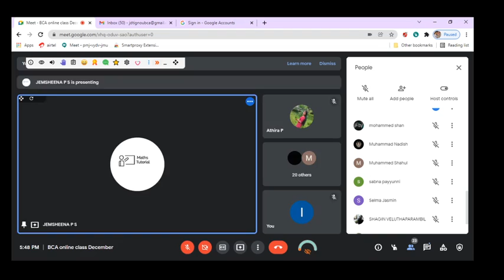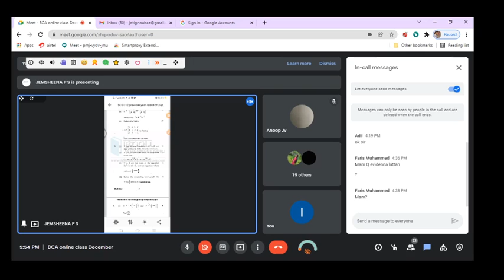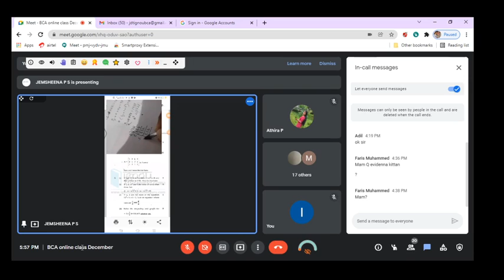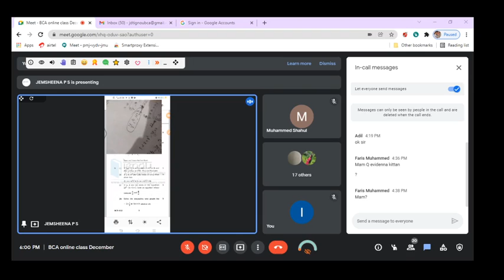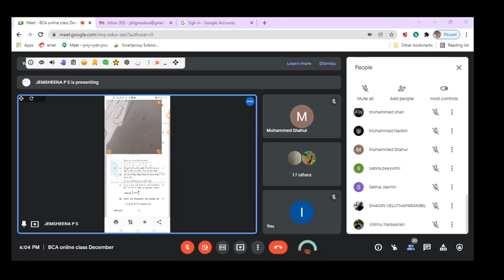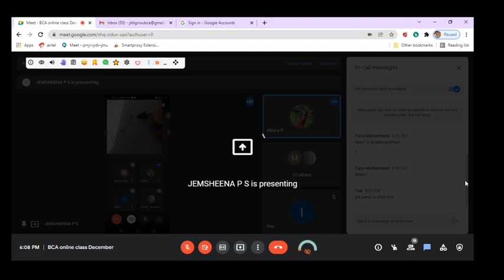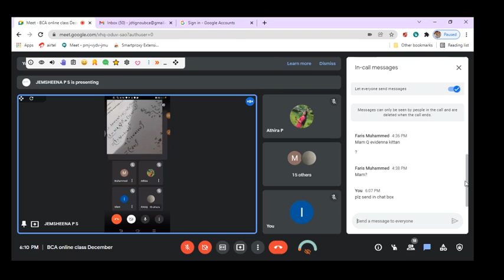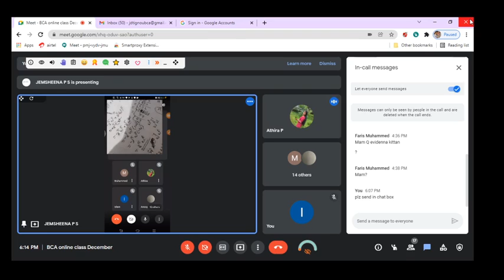BCS012 2021 12 23 17 46 09